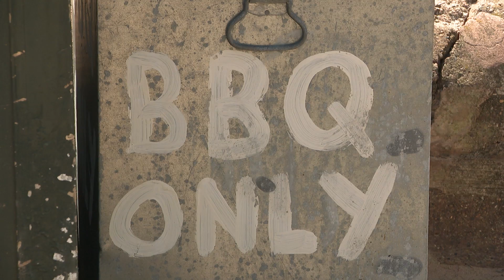Toddler burned by disposable barbecue